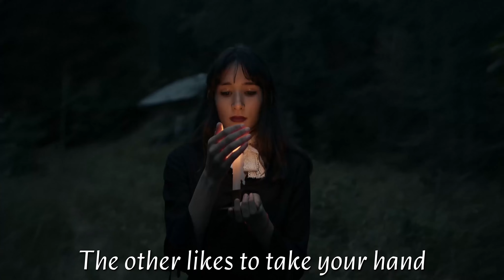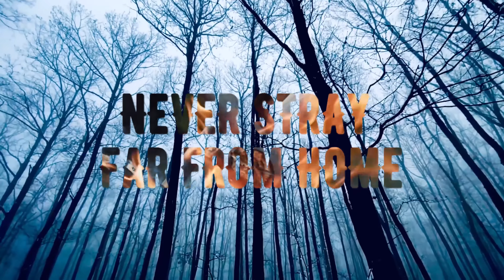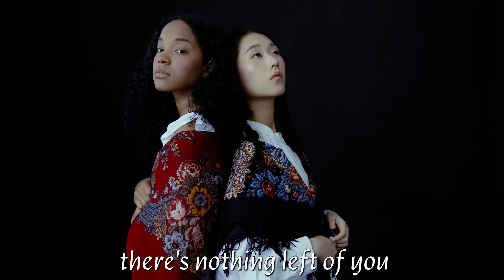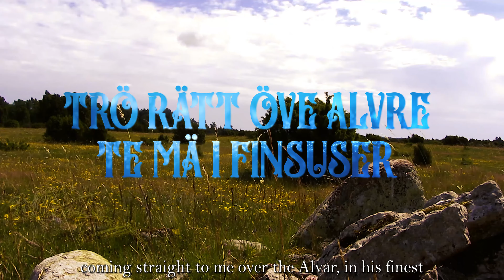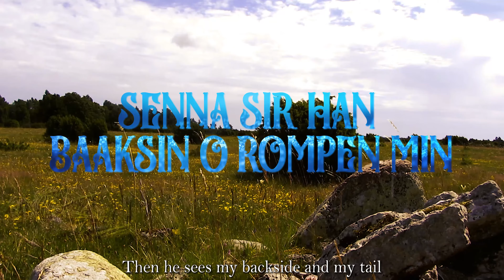Vilsevind - Huldra - Swedish folk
"In Scandinavian folklore, the huldra is a seductive forest creature. Other names include the Swedish "skogsrå" and "skogsfru" (meaning "lady of the forest") and "Tallemaja". Huldra derives from old Scandinavian languages, meaning 'covered' or 'secret'.  Seen from the front she is a stunningly beautiful, naked female being with long hair; from behind she is hollow like an old tree trunk.  The Huldra are seen as beautiful women who lure human men into marrying them, and when they do so they will lose the hollow back and tail. It's said that if her fiancée sees her back before marriage he will see her for she truly is - ugly - and if he refuses to marry her, she will simply kill him, but if he goes through with the marriage she will turn human and she will kill him anyway. There is not much for him to be rescued from."

Huldra
Written by Kathryn Roberts & Sean Lakeman (2012).
Arranged by Vilsevind.
Mixed and Mastered by Marcelo Rodríguez and Sergio Ribnikov Gunnarsson

Vilsevind:
Johanna Ribnikov Gunnarsson - Vocals
Sergio Ribnikov Gunnarsson – Vocals, synths

Guest musicians:
Patricio Villarejo – Cello
Santiago Molina – Galician bagpipes

Video based on the work of film creators Cotton Bro, Åke Wall, Marc Knight, Roman Koval, Blerdi Malushi & Pixabay